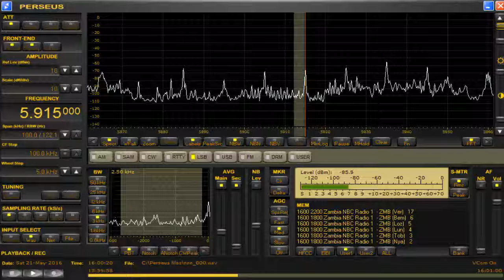5915 kHz African Fish Eagle?! / May 21,2016 1600 UTC